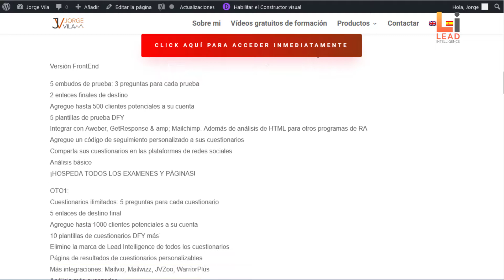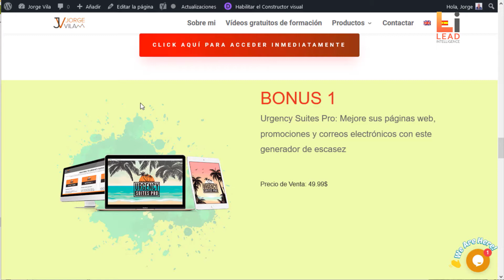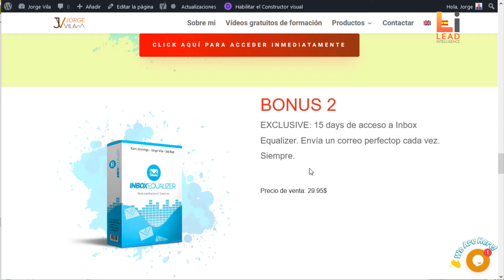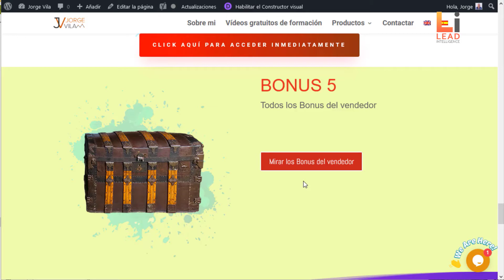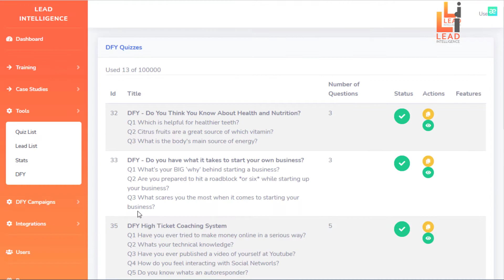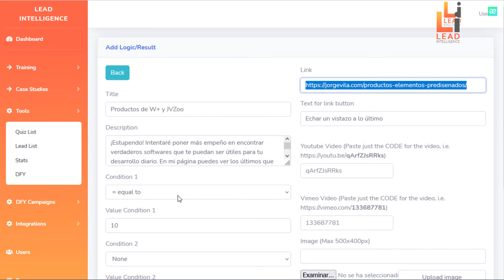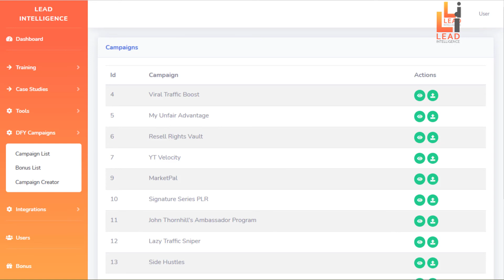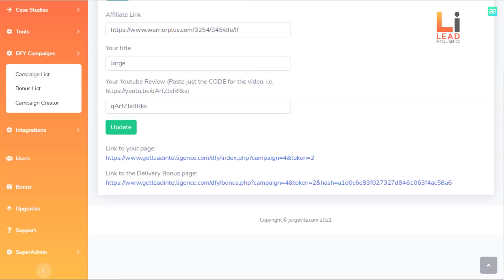Lead Intelligence demo review. Generador de 😃Leads😃 comprometidos para todos los nichos.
Consigue Lead Intelligence + Bonuses Aquí!

Nuevo software de generación de prospectos virales basado en la nube …
Crea rápidamente listas de correo electrónico altamente rentables y comprometidas …
Genera prospectos y realiza ventas las 24 horas del día, los 7 días de la semana, los 365 días del año …
Reúna los datos de los clientes al mismo tiempo que crea su lista para aumentar las ganancias …

Producto Recomendado: Ministry of Freedom 2.0

Programa completo de coaching para marketing online. Yo mismo estoy en él, Si tienes dudas para unirte, contacta conmigo.

Descargo de responsabilidad de afiliados: si bien recibimos una compensación de afiliados por las reseñas / promociones en esta página, siempre ofrecemos opiniones honestas, experiencias relevantes y opiniones genuinas relacionadas con el producto o servicio en sí. Nuestro objetivo es ayudarlo a tomar las mejores decisiones de compra; sin embargo, los puntos de vista y las opiniones expresadas son únicamente nuestras. Como siempre, debe hacer su propia investigación para verificar cualquier reclamo, resultados y estadísticas antes de realizar cualquier tipo de compra. Hacer clic en enlaces o comprar productos recomendados en esta página puede generar ingresos para este sitio web a partir de comisiones de afiliados y debe asumir que somos compensados ​​por cualquier compra que realice.

00:00 Intro
01:46 Bonus
04:50 Explicación en detalle
09:21 Resumen